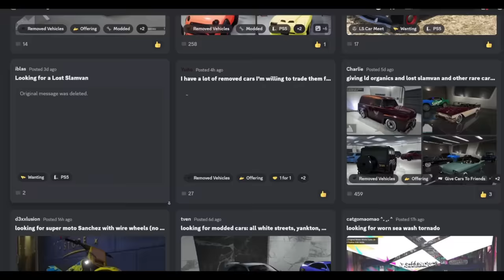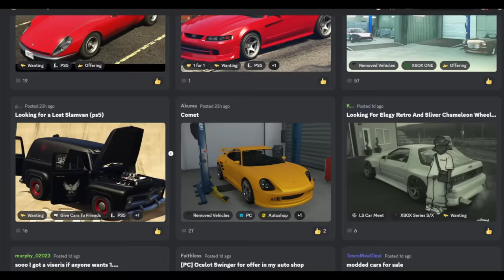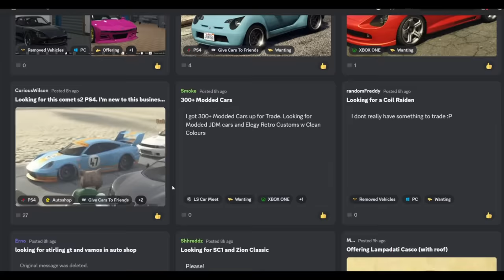Best Removed Cars In GTA Online, But You Can Still Get Them!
This Is not including cars that you can get off the street

(DISCLAMER: A high number of people have joined and overflown our trading channel, so you may have to wait to be able to post as there is a post limit)

XBOX CLUB: Flush Family